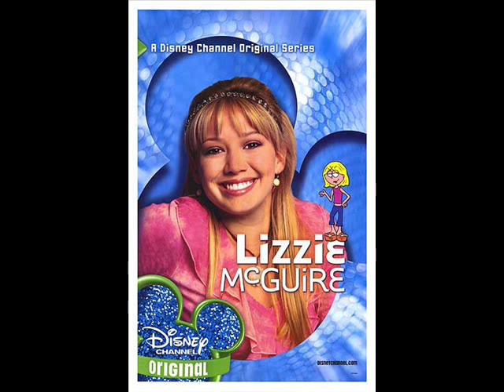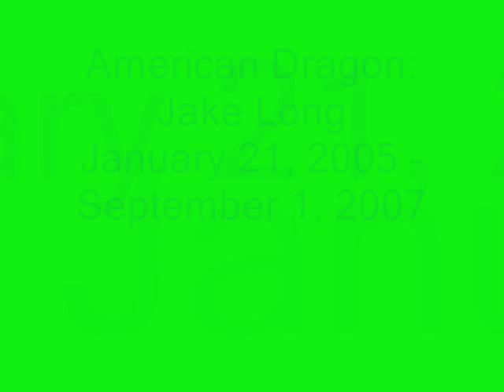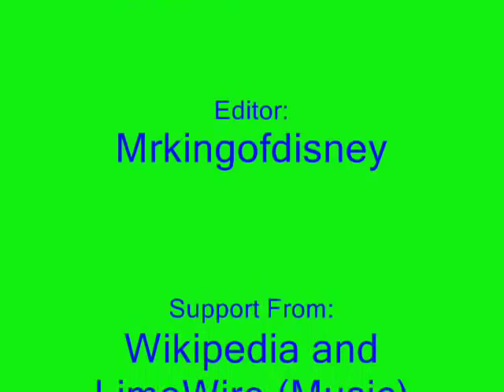Disney Channel Shows {2000 - 2005}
These are shows from Disney from the year 2000 to year 2005.
Showss Included:
Even Stevens
Lizzie Mcguire
Proud Family